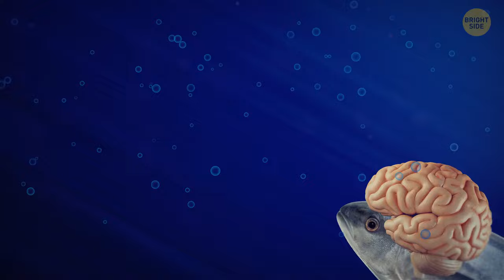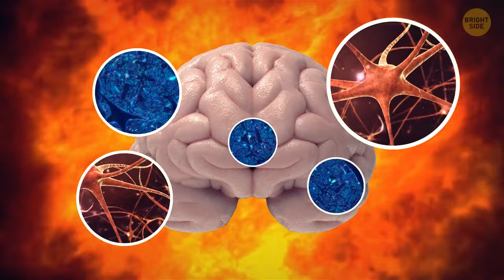What If Life Had Never Left the Ocean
If humans never ditched the ocean life, we'd probably rock some serious aquatic vibes. We might've developed webbed fingers and toes for better swimming and diving, like real-life merfolk! Our skin might be smoother and more streamlined, adapted for gliding through the water with ease. And hey, maybe we'd even sport some gills for breathing underwater, like the coolest fish in the sea. But who knows? Evolution's a wild ride, and maybe one day, we'll uncover what our ocean-dwelling ancestors might've looked like—if they ever existed at all!